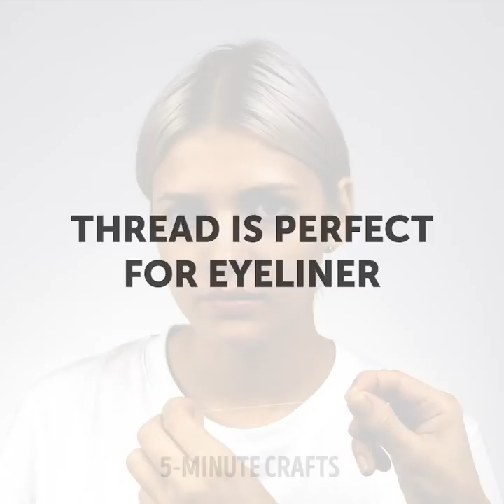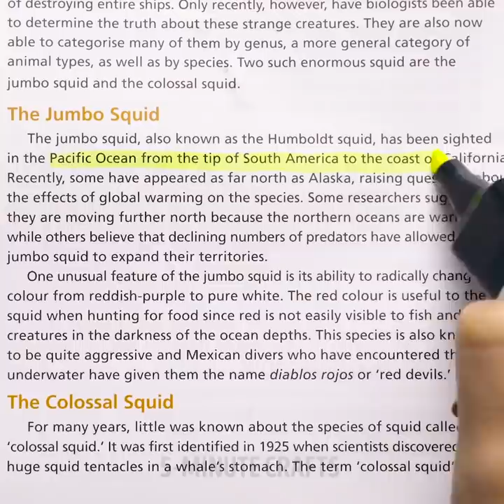32 AWESOME HACKS THAT WILL CHANGE YOUR LIFE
FUNNY HACKS TO MAKE YOUR MOOD BETTER
We've prepared crazy and funny hacks that you'll love! Besides, we tested viral internet hacks and showed crazy inventions that will surprise you.

TIMESTAMPS:
00:30 Useful hack with hoover
01:27 Crazy hacks
02:27 Easy trick using a photo frame
03:37 When you don't want to get your hands dirty
04:40 Amazing device for your pet
06:03 Lazy trick with fan and hanger
07:28 How to remove permanent marker
08:49 How to remove pills
09:50 Easy way to make smokey-eyes